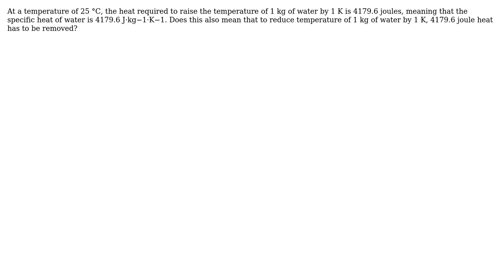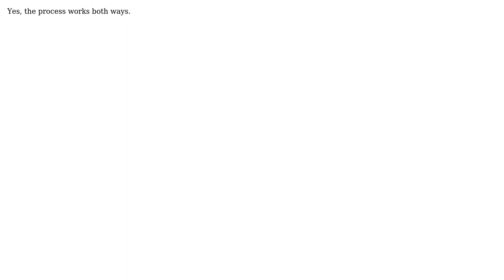Engineering: Clarification on specific heat of materials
With thanks & praise to God, and with thanks to the many people who have made this project possible! | Content (except music & images) licensed under CC BY-SA | Music | Images & others | With thanks to user tgvbhy user niels nielsen and the Stack Exchange Network Trademarks are property of their respective owners. You are responsible for your own actions.